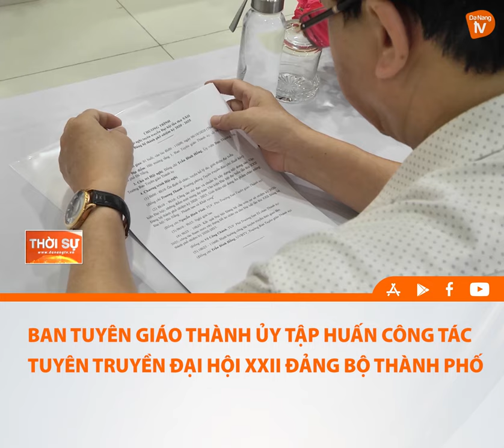BAN TUYÊN GIÁO THÀNH ỦY TẬP HUẤN CÔNG TÁC TUYÊN TRUYỀN ĐẠI HỘI XXII ĐẢNG BỘ THÀNH PHỐ